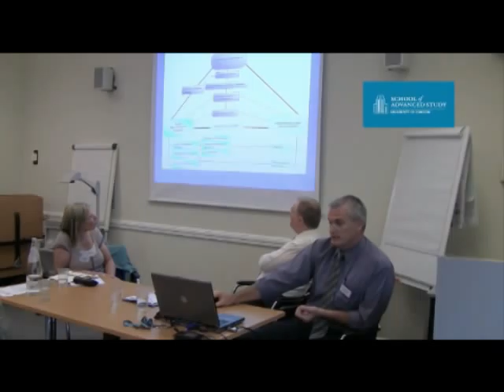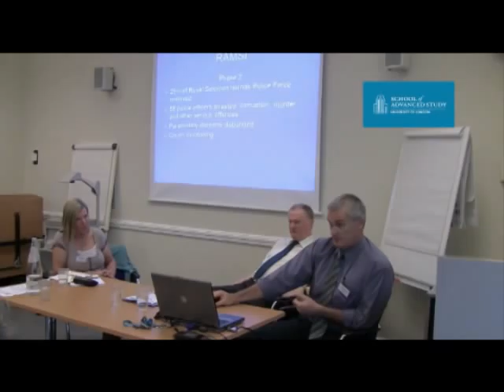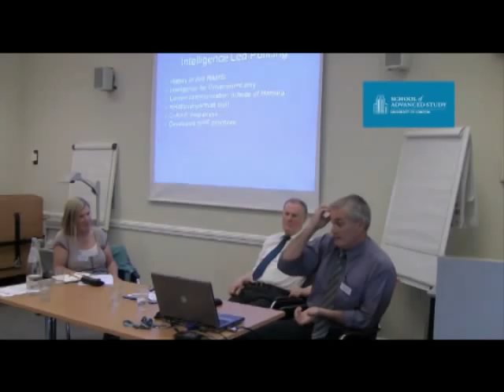Policing and the Policed in the Postcolonial State Session 1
29-04-10 Institute of Commonwealth Studies

This conference seeks to examine policing practice across the Commonwealth from a variety perspectives, including that of the 'policed', a constituency whose voices are underrepresented in the existing literature. A key aim of this interdisciplinary conference is to bring together academics specialists from the fields of history, criminology and the social sciences, as well as those responsible for devising and implementing policing policy.

The conference is organized in conjunction with the Colonial and Postcolonial Policing Group (COPP), a global network of academics, policy-makers and practitioners with a shared interest in colonial policing and its legacy for the post-colonial state and for international policing practice. COPP is hosted by The Open University through its International Centre for Comparative Criminological Research.